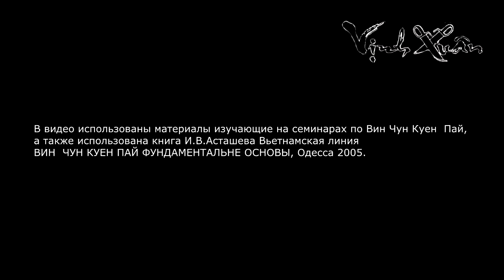Five pillars of WING CHUN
Wing Chun Kuen Phai - the promotion of health, selfdefense.